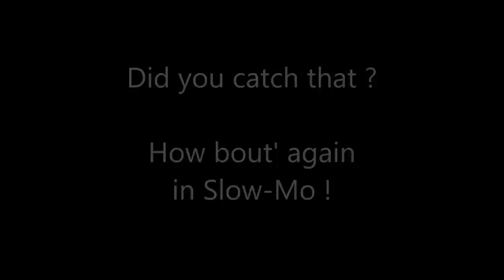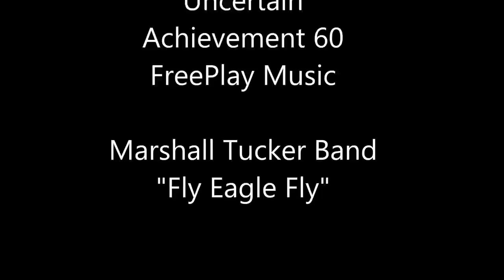Humming Birds HD May 2, 2013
The Humming Birds returned to our Rocky Mountain Village this Spring (2013). But May 1st & 2nd were wicked cold and it snowed. The night of the first got into the low teens. Fortunately. humming birds can survive frigged temps. They do so by slipping into a temporary hibernation state called "Torpor". They go hypothermic and slow body functions to a near death state. Around dawn they emerge from that state and metabolism picks up. and they resume status-quoe. This morning I got up early to catch them awakening, and get their warmed feeder out at first sight of them at 0530. As the sun rose and warmed them up, they bumped up to full throttle like nothing had happened. Enjoy these close up photos and video, in both real time and slow motion. (I'm just an amateur messing with a GoPro, Canon D20, and EOS T1I). Peace~Out!